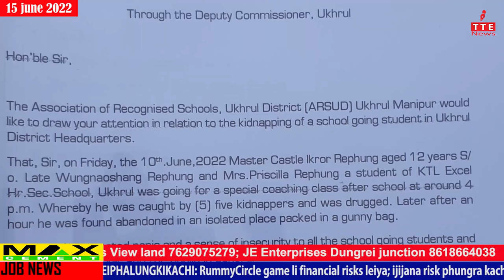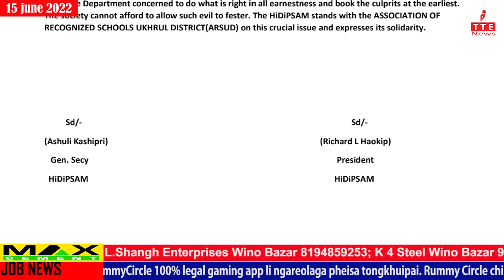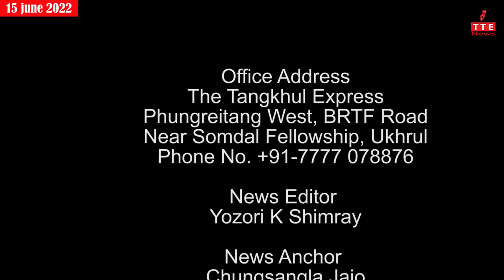TANGKHUL NEWS || CHUNGSANGLA JAJO || 15 JUNE 2022 || 07:30 AM || THE TANGKHUL EXPRESS